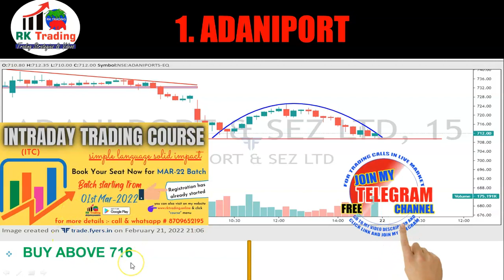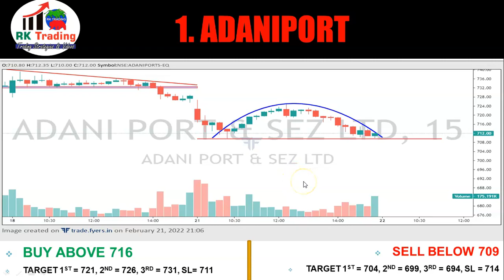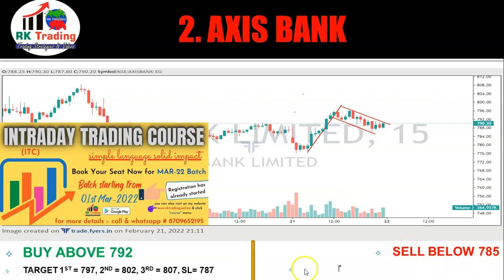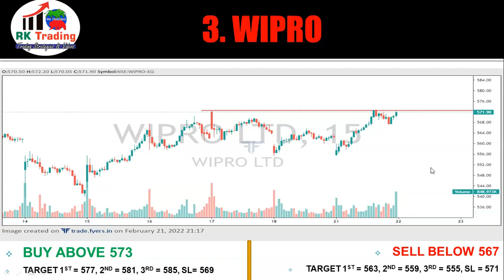3 STAR INTRADAY STOCKS FOR 22ND FEB 2022